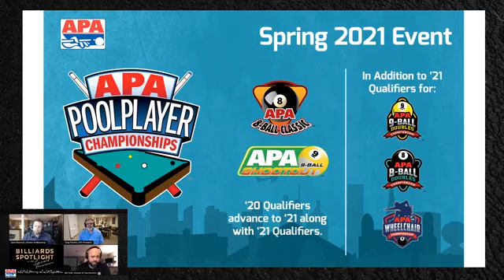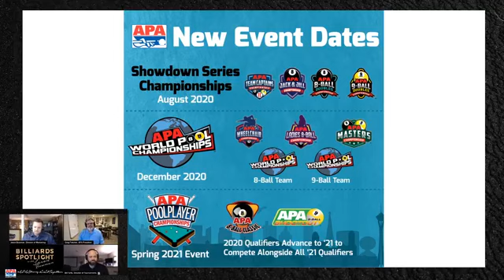Billiards Spotlight with Jason Bowman #3 - Vegas Updates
Check out the replay on one of the most important Billiards Spotlights! Our Director of Tournaments and President go over the possible changes to this year's schedule in the wake of the Covid 19 pandemic. This aired April 23rd, 2020.